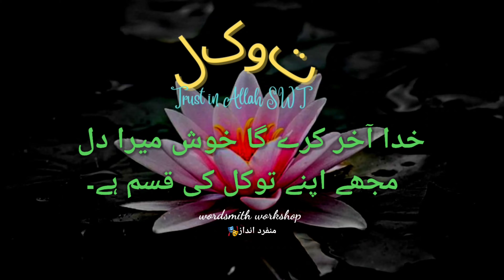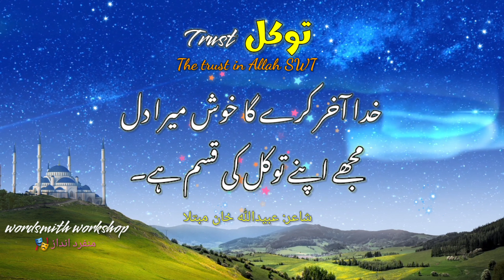Tawakkul | Allah par tawakkul | Tawakkal status | Islamic shayari status | New Jumma Status | Sabr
Tawakkul | Allah par tawakkul | slamic shayari status | Islamic Status | Jumma Status

اللہ تعالی قرآنِ کریم میں ارشاد فرماتے ہیں:
 وَ مَنْ یَّتَوَكَّلْ عَلَى اللّٰهِ فَهُوَ حَسْبُهٗؕ- (پ۲۸، الطلاق:۳ ) ترجمۂ کنزالایمان: ’’اور جو اللہ پر بھروسہ کرے تو وہ اسے کافی ہے۔‘‘ اللہ تعالی قرآنِ کریم میں ایک اور جگہ فرماتے ہیں۔
وَ عَلَى اللّٰهِ فَتَوَكَّلُوْۤا اِنْ كُنْتُمْ مُّؤْمِنِیْنَ
(۲۳)(پ۶، المائدۃ: ۲۳)
ترجمۂ کنز الایمان: ’’اور اللہ ہی پر بھروسہ کرو اگر تمہیں ایمان ہے۔‘‘
حدیث مبارکہ:
’’اگر تم اللہ تعالی پر اس طرح بھروسہ کرو جیسے اس پر بھروسہ کرنے کا حق ہے، تو وہ تمہیں اس طرح رزق عطا فرمائے گاجیسے پرندوں کو عطافرماتاہے کہ وہ صبح کے ‏وقت خالی پیٹ نکلتے ہیں اورشام کو سیر ہوکر لوٹتے ہیں۔‘‘

اللہ تعالی ہمیں اپنے سوا کسی کا محتاج نہ فرمائیں۔ آمین
mayoos nahi hoon main naat status
Status,Islamic Status 2022 whatsappstatus Jumma Mubarak whatsapp Status, mubarak whatsapp